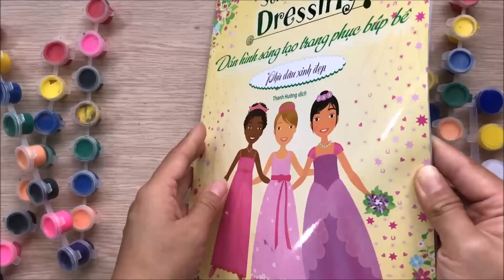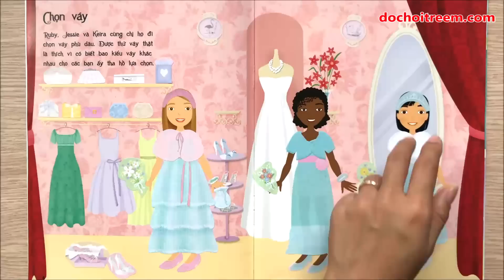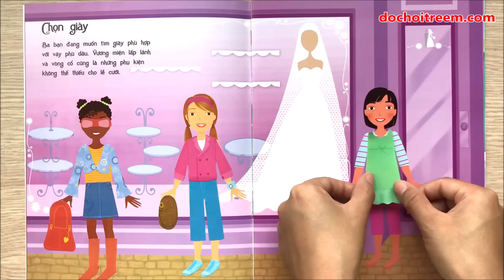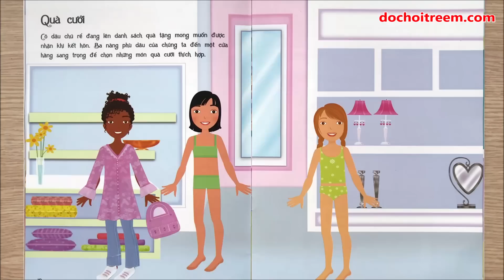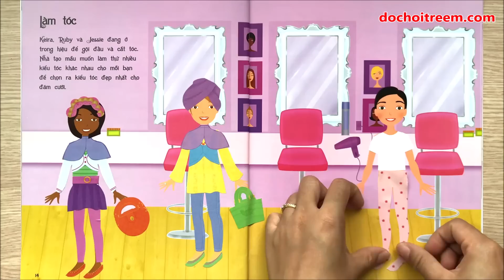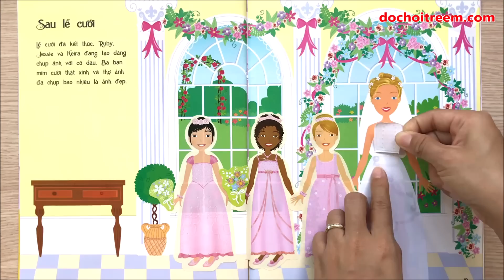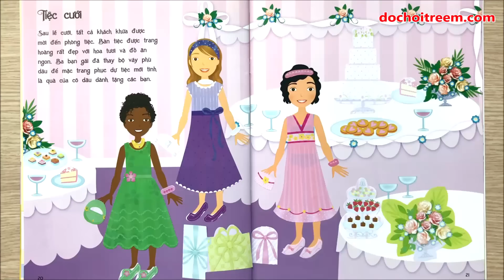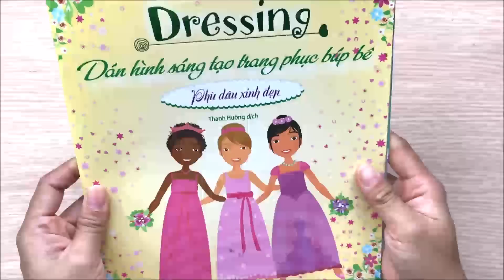Đồ chơi dán hình trang điểm váy đầm búp bê tập 20 Phù dâu xinh đẹp Sticker dolly dressing(Chim Xinh)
Chị Chim Xinh chơi đồ chơi dán hình trang điểm váy đầm búp bê tập 20 với tên là Phù dâu xinh đẹp, trong tập này ba cô bạn búp bê tên là Jessie, Keira và Ruby được mời làm phù dâu trong đám cưới, chúng ta sẽ dùng những hình dán trong sách và giúp cho ba bạn lựa chọn trang phục, giày dép, đầu tóc ... và rất nhiều việc khác để chuẩn bị cho đám cưới. Cùng mở sách và sáng tạo trang phục búp bê với chị Chim Xinh qua những miếng hình dán nhé.